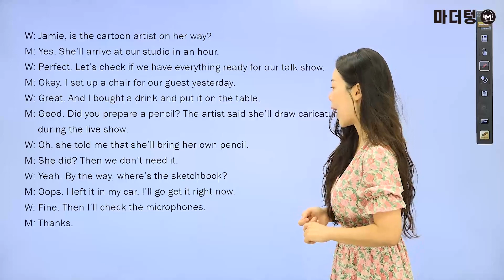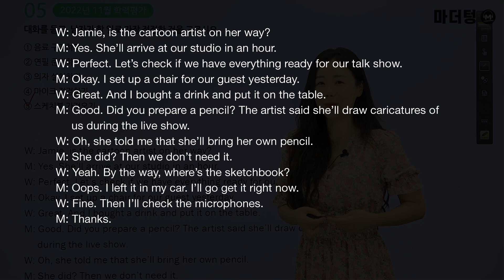마더텅 | 학평기출 고1 영어 듣기 | 고1 2022년 11월 학력평가 5번 (해설 : 강산 선생님)